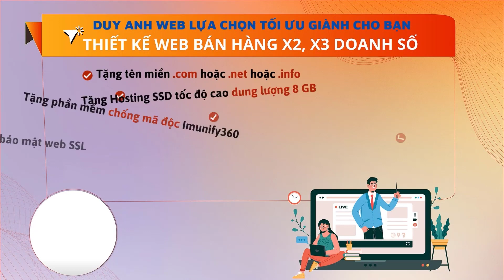Kinh nghiệm làm giàu thành công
1️⃣ Tặng tên miền quốc tế trị giá 300K
2️⃣ Tặng hosting cực khủng 8000 mb trị giá 800K
3️⃣ Tặng phần mềm diệt mã độc bản quyền Imunify trị giá 1600K
4️⃣ Tặng logo đẹp giản dị trị giá 300K
5️⃣ Tặng banner đẹp trị giá 300K
6️⃣ Tặng công nhập liệu 30 sản phẩm hoặc bài viết trị giá 900K
7️⃣ Tặng bảo mật website SSL miễn phí trọn đời giúp website bảo mật hơn.
8️⃣ Tặng công cài đặt 01 chiến dịch quảng cáo Google Ads trị giá 1000K